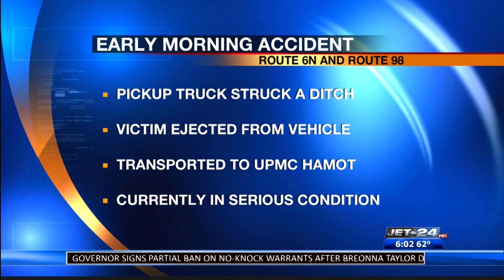Driver in serious condition after car accident on PA-98